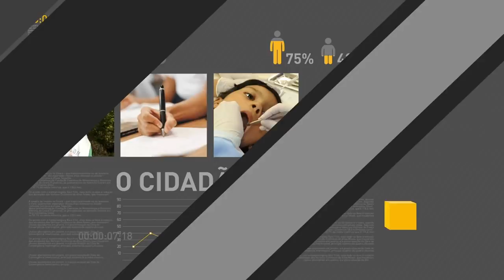Entrevista coletiva do Ministro da Fazenda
REPÓRTER NBR - Governo 2018 - Ministro da Fazenda, Eduardo Guardia, conversa com a imprensa sobre redução do ICMS para viabilizar fim da greve dos caminhoneiros.